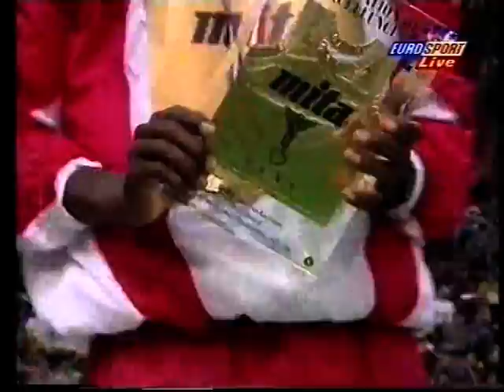Atletik VM. 1997 (I) Paris Frankrig 800 m. (M) Wilson Kipketer DAN. 1.42,67 (VR) 09-03-1997.mpg